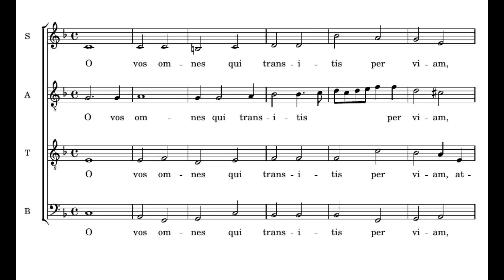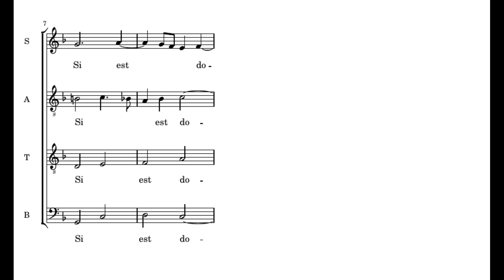Lassus: O vos omnes - Egidius Kwartet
Orlandus Lassus: O vos omnes

Egidius Kwartet:
Peter de Groot - alto,
Marco van de Klundert - tenor
Hans Wijers - baritone
Donald Bentvelsen - bass

O vos omnes qui transitis per viam,
attendite et videte
si est dolor similis sicut dolor meus.
Attendite universi populi et videte dolorem meum,

=== ENGLISH ===
O all ye that pass by the way, attend and see:
If there be any sorrow like to my sorrow.

=== MAGYAR ===
Ó, ti mindnyájan, akik az úton jártok,
tekintsetek ide és lássátok:
van-e oly fájdalom, mint az én fájdalmam.
Tekintsetek ide minden népek és lássátok fájdalmamat,